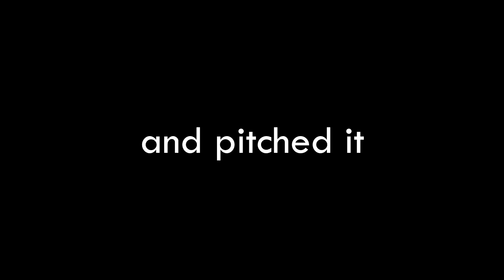hello kitty freestyle until i say something gay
inspired by  @TheCartierKy